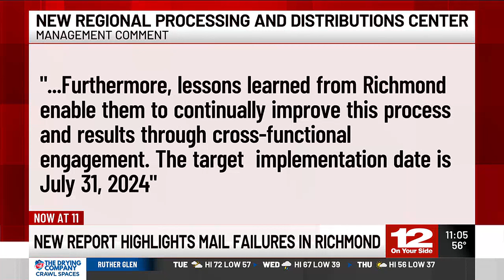New report highlight failures in Richmond mail distribution facility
Outrage from residents sparked an internal investigation at the New Regional Processing and Distribution Center in Richmond.